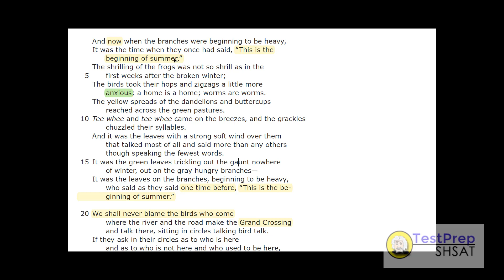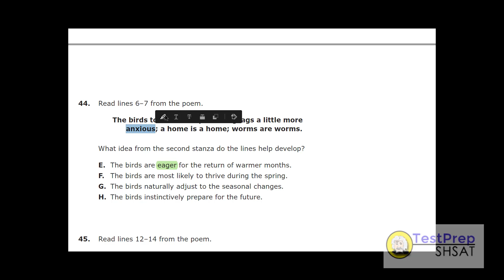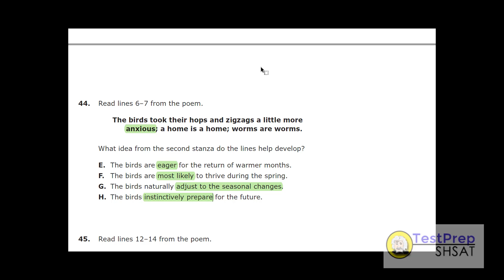Bird Talk Q44